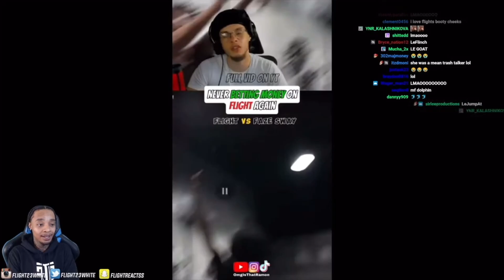Everything I Accomplished as a 19 Year Old Content Creator *20th Birthday*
I just wanna say Thank you everyone who watched this and watches my videos. I like to document my journey and progress to really show people the REAL side of everything and proof that ANYTHING CAN BE DONE. Enjoy yourself and your process. KEEP GRINDIN